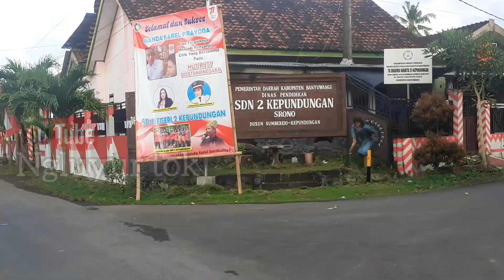Dari JAKARTA FAREL Langsung Pergi Ke SEKOLAH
Farel langsung ke sekolah dari jakarta